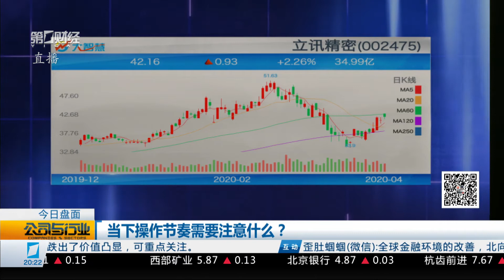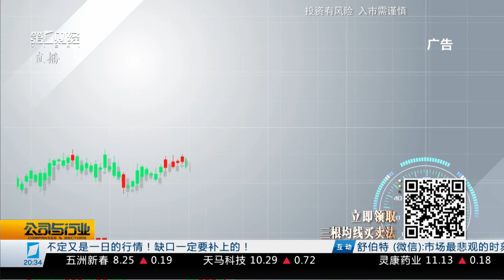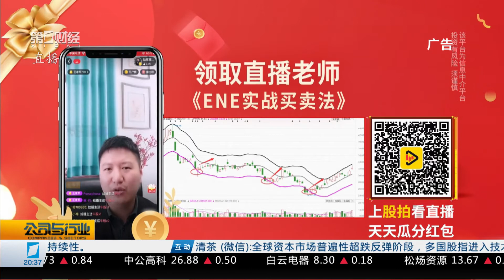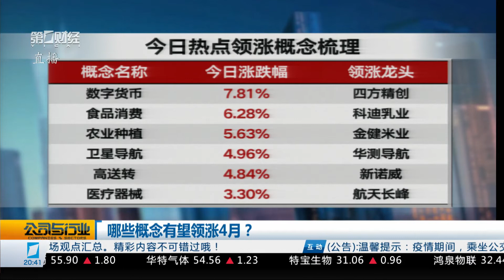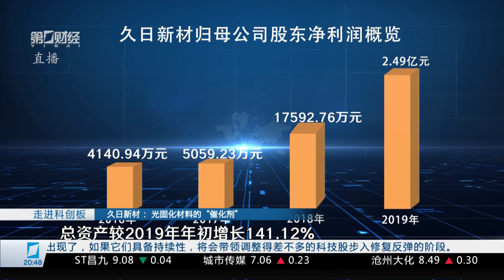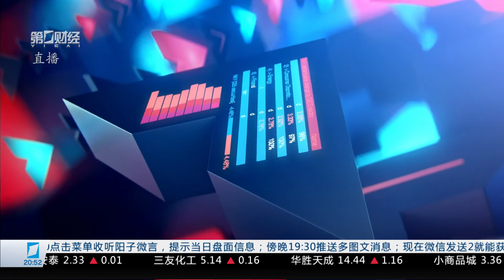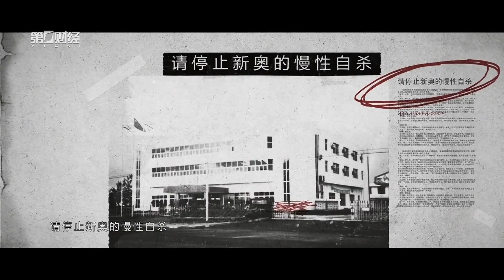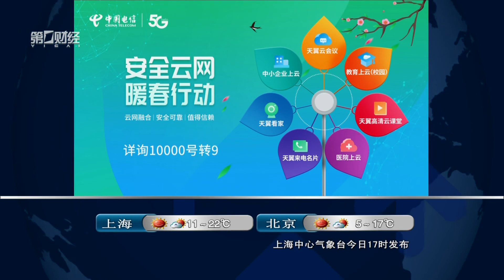行业报告 市场前瞻《公司与行业》2020_04_07